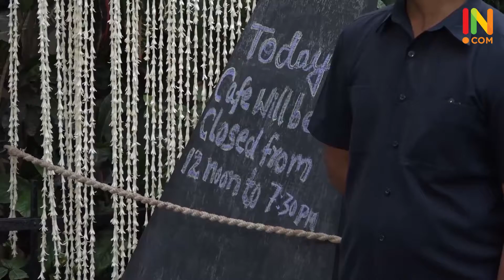07=12=17 MR SHASHI KAPOOR CONDOLENCE MEETING 03